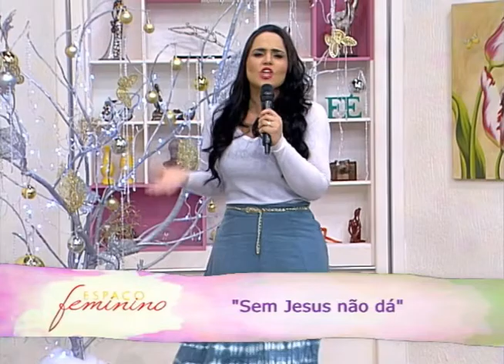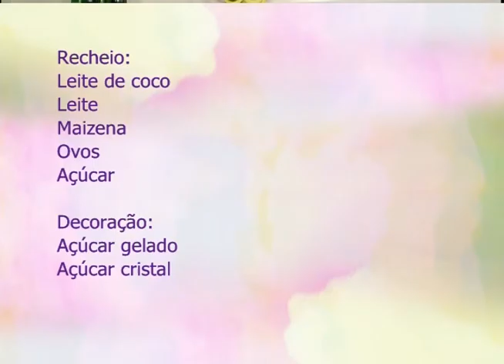Espaço Feminino - Especial de Natal - 23/12/2016